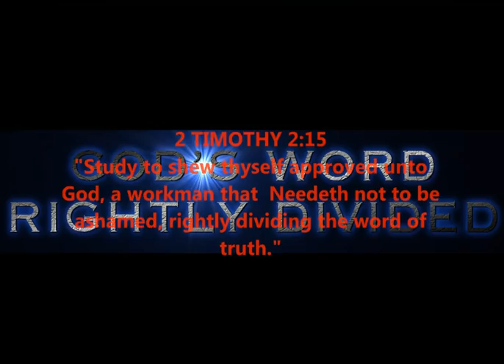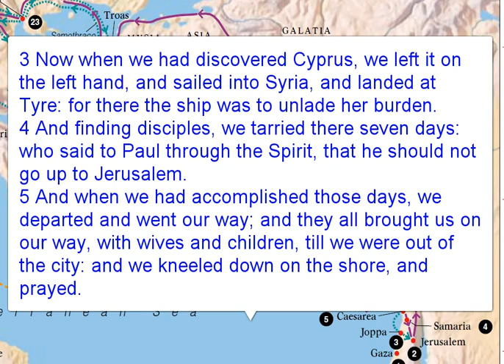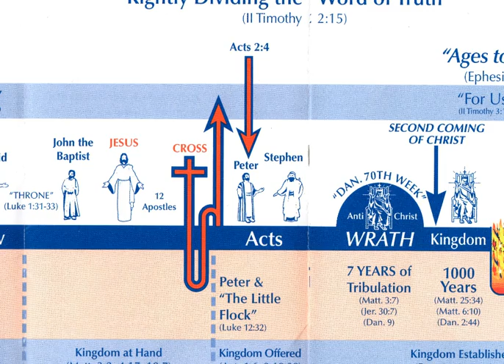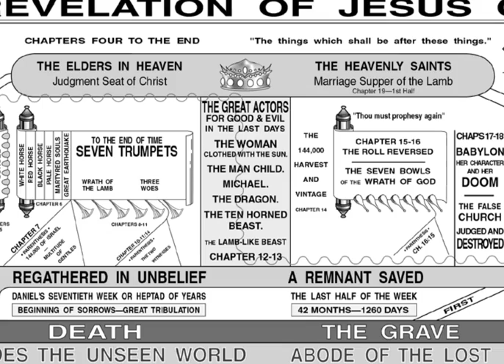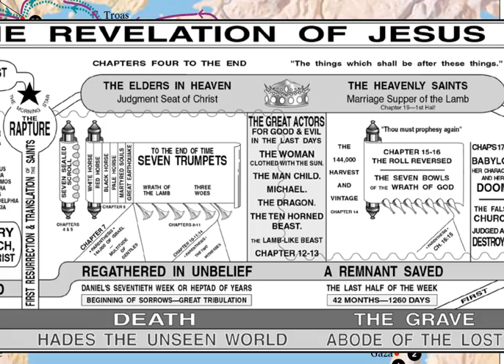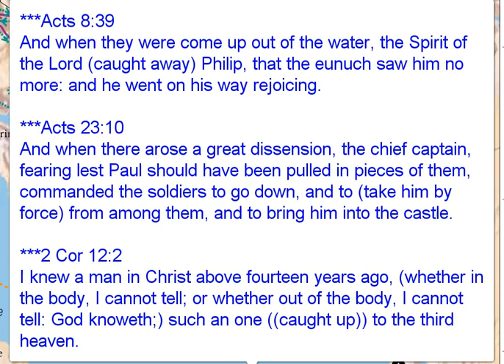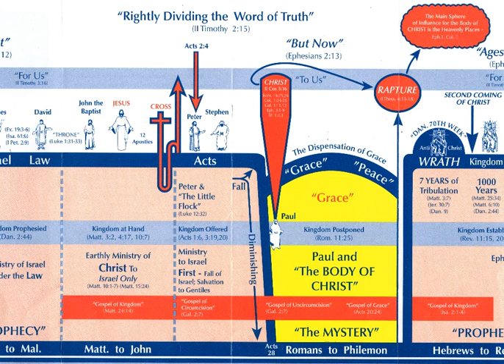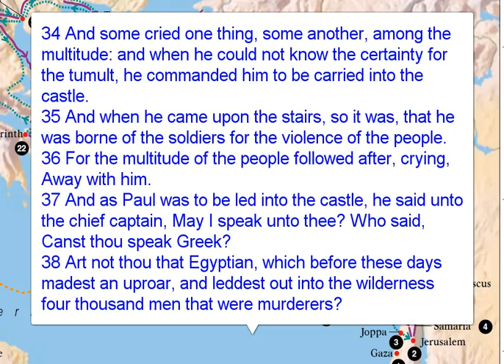ACTS CHAPTER 21 - APOSTASIA VS. HARPAZO, PAUL GETS ARRESTED...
2 TIMOTHY 2:15

PRODUCED BY
LONNIE MARTIN